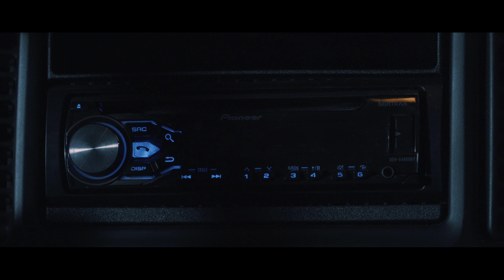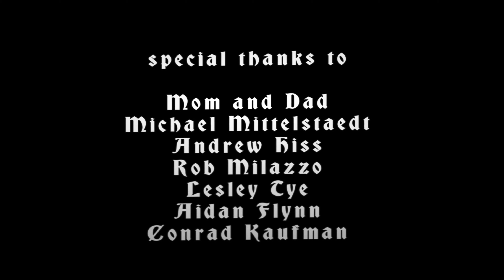WHY GOD by NATHAN GINTER - THESIS PRODUCTION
A man’s confession gets a little dark when God shows up and starts cutting deals